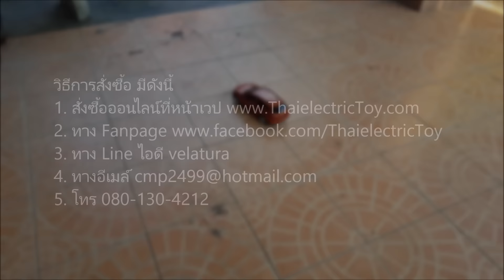รถบังคับวิทยุ สามารถแปลงร่างเป็นหุ่นยนต์ได้ (แบบที่ 4)